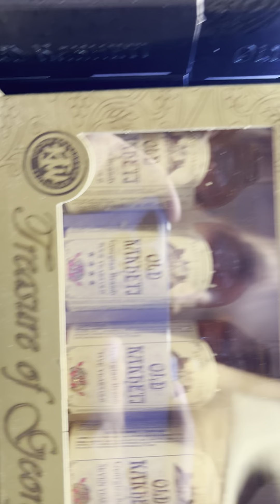Wine shop at Georgia airport Tbilisi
We were about to leave the Tbilisi city while on the way back to my home we have to wait at airport so I had a walk around the airport dutyfree and found hundreds of different type of Wine bottles, they looked amazing but I don’t drink so cannot taste it but looks are great for this local Georgion wine .